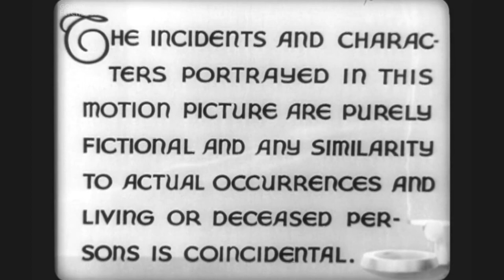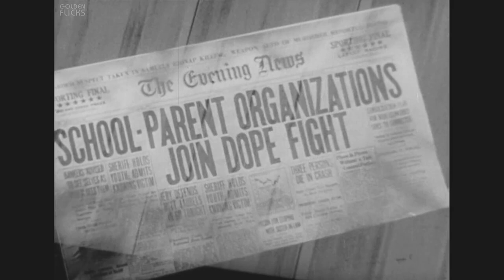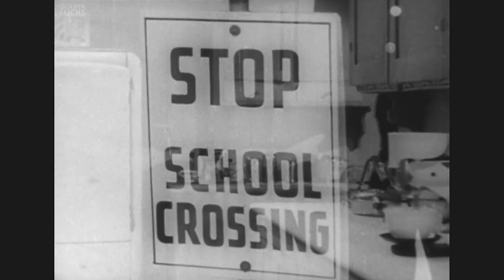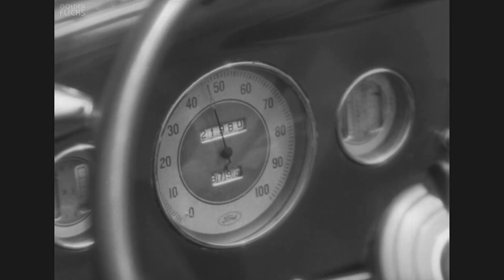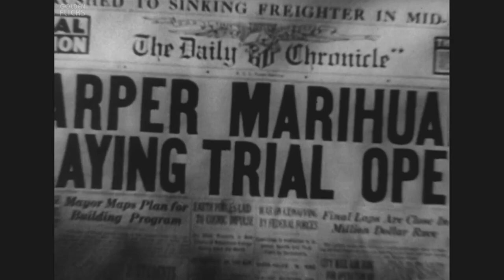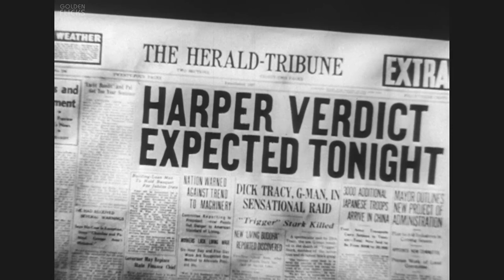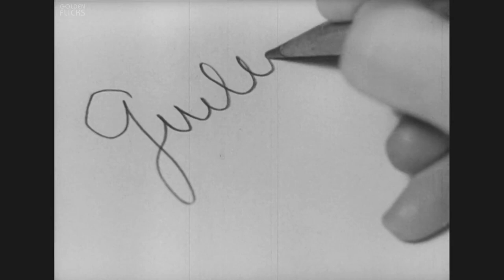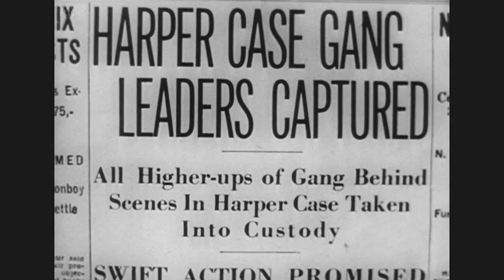Reefer Madness (1936) | Full Movie | Louis J. Gasnier | Dorothy Short, Kenneth Craig, Lillian Miles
Watch the 1936 Hollywood film, Reefer Madness directed by Louis J. Gasnier and starring Dorothy Short, Kenneth Craig, Lillian Miles & others.

Director: Louis J. Gasnier
Writer: Lawrence Meade, Arthur Hoerl, Paul Franklin
Cast: Dorothy Short, Kenneth Craig, Lillian Miles

Cautionary tale features a fictionalized take on the use of marijuana. A trio of drug dealers lead innocent teenagers to become addicted to "reefer" cigarettes by holding wild parties with jazz music.